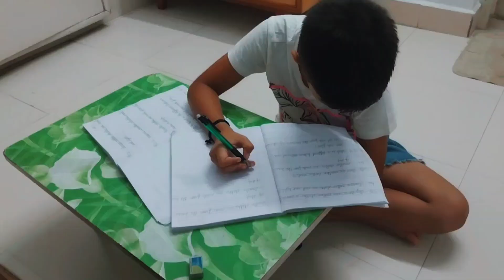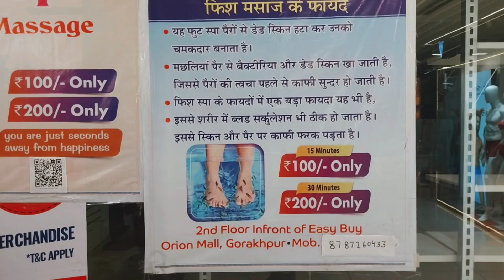Taksh & Aadya ke demand par hum gorakhpur ke orion mall gaye || local shopping 🛍 explore ki